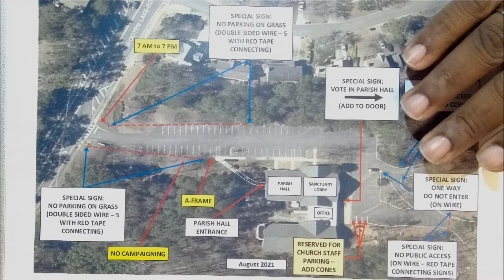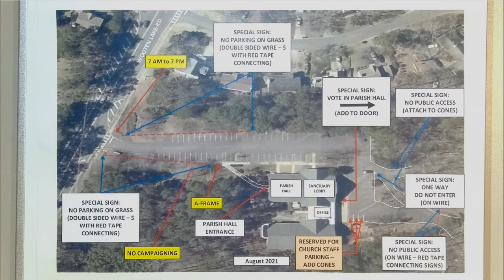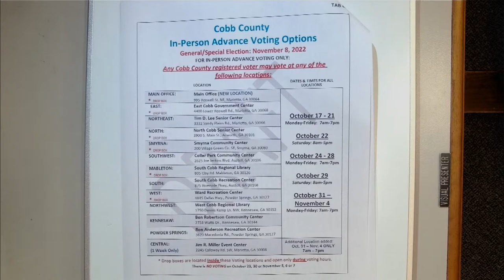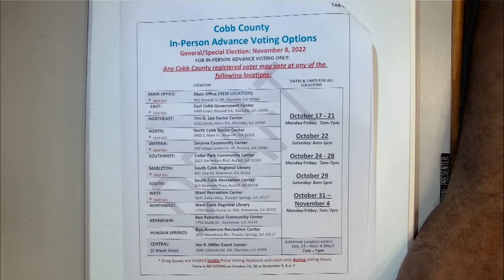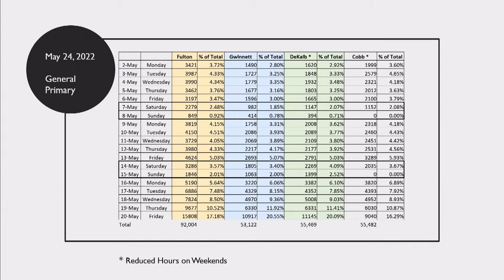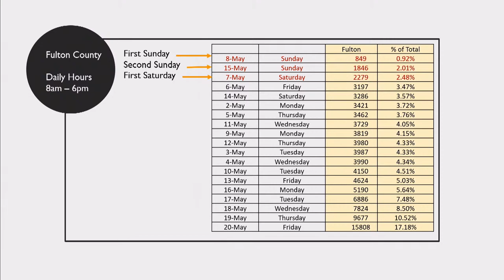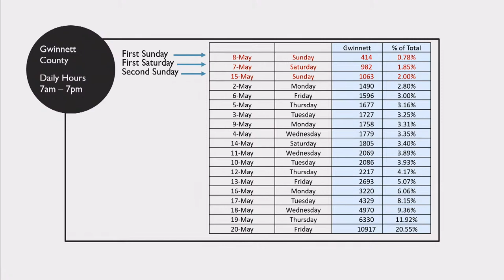Cobb County Board of Elections and Registration Meeting - 08/08/22